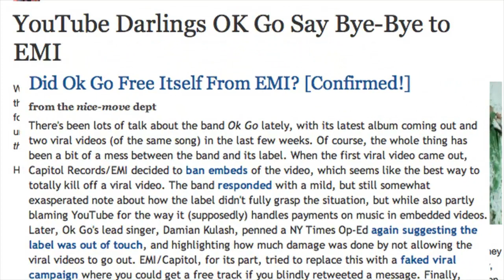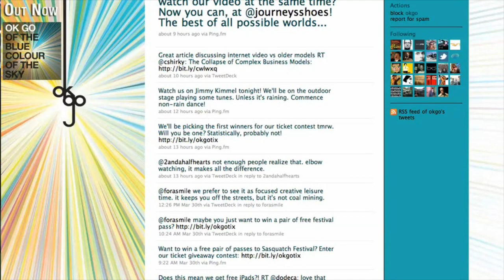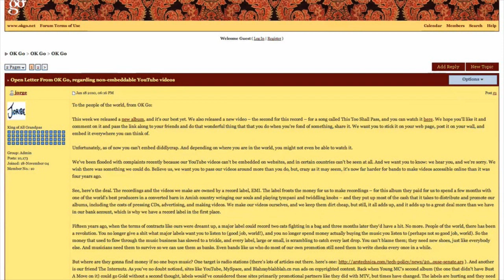Mike Rosenthal pt1 - digital strategy for the band OK GO - CD Baby Interview - SXSW 2010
Brian Felsen (CD Baby) Interviews Mike Rosenthal, digital strategist for the band OK GO, during SXSW 2010.  OK Go has become world wide sensations for their effective use of video promotion.